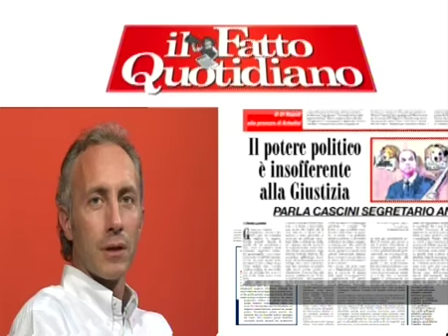I video spot de Il Fatto Quotidiano - 1/3 - (Travaglio, Truzzi, Pompei, Tinti & Telese)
In questo video Marco Travaglio, Silvia Truzzi, Monica Pompei, Bruno Tinti e Luca Telese raccontano perché hanno scelto di lavorare al Fatto Quotidiano.
Diffondi lo spot sul tuo blog.